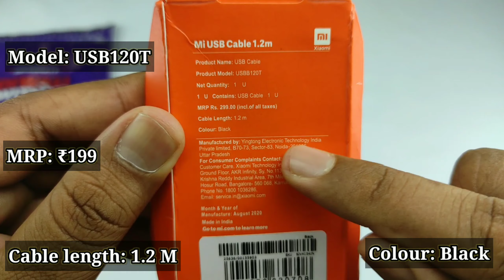Mi USB Type A Cable 120cm Black Unboxing | Redmi Fast Charging Cable Unboxing | Techno Logic | 2021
Hello everyone, welcome to Techno Logic. In this video, we'll unbox Mi Micro USB Cable (120cm, USB Type A, Black).

Track: Meet & Fun!